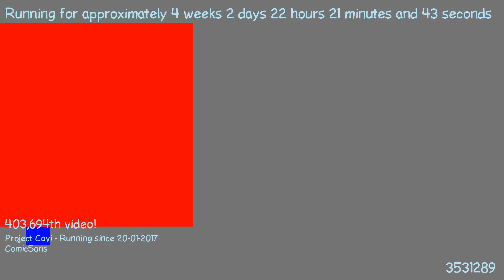1487622361 - Webdriver Cavi - F_1